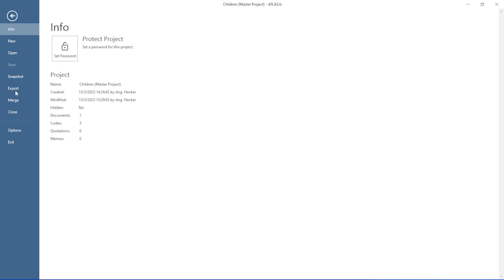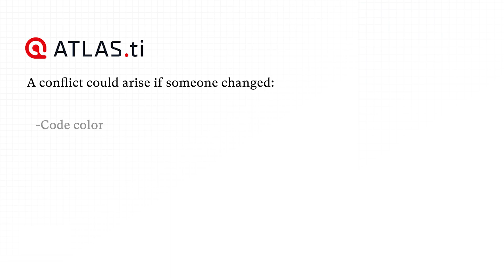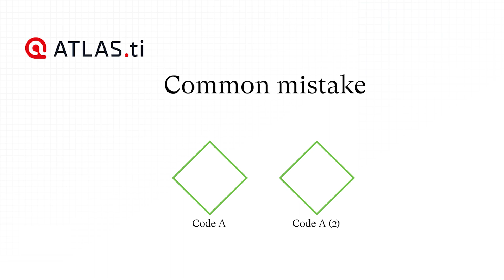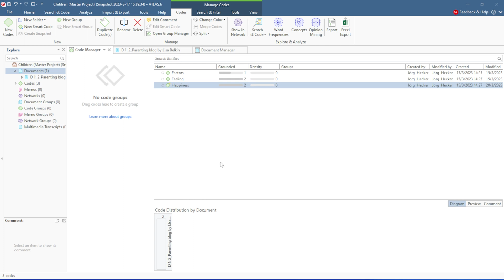How to merge projects in ATLAS.ti Windows